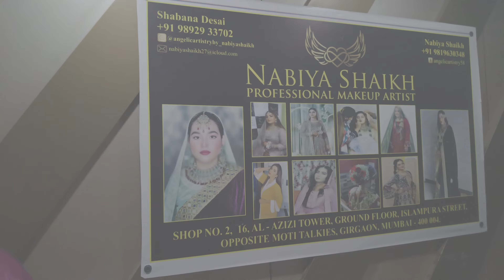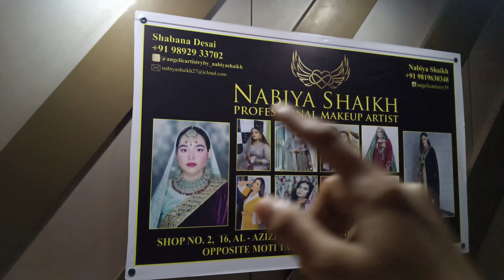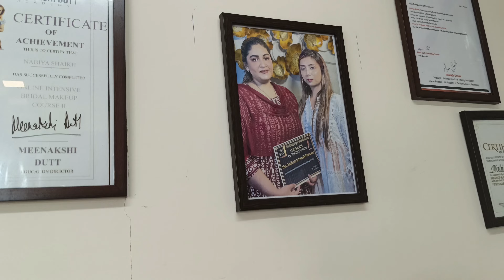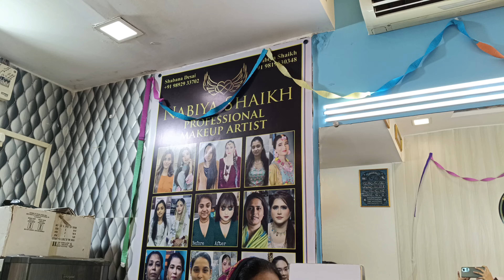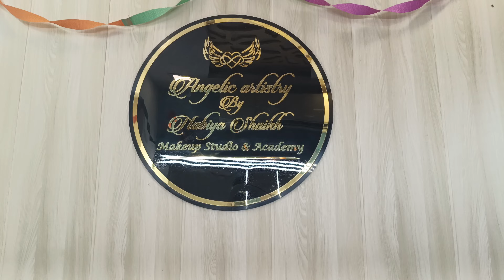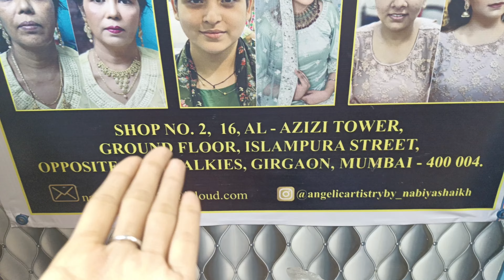Nabiya Shaikh ❤️ Makeup artist | Studio and academy | Rafat Arfat vlogs 🩷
Hello everyone!

DETAILED SIGNATURE BRIDAL LOOK.
©copyright: all the content of this channel is made by Channel owner  , do not copy or use any content (paid or unpaid) without permission.

For Class Inquiry DM @ at INSTAGRAM

Ludhiana
Unique makeup tutorial
Bridal makeup
Full makeup video
Full Tutorial
Makeup in summer season
lashes review
cuffs n lashes brushes review
hooded eyes
professional makeup kit
आई लाइनर
best loose powder
bridal makeup kitLong Lasting Makeup
Indian मेकअप
Eyemakeup tutorial
Reception makeup look
Dulhan ko kaise sajate hain
Foundation
Makeup kit
Bridal eyeshadow
Bride makeup
Lashes brushes review
Hooded eyes
Professional makeup kit
आई लाइनर